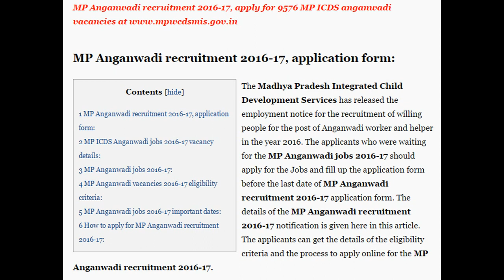MP Anganwadi recruitment 2016-17 | 9576 MP ICDS Anganwadi jobs | Jaggy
The Madhya Pradesh Integrated Child Development Services has released the employment notice for the recruitment of willing people for the post of Anganwadi worker and helper in the year 2016. The applicants who were waiting for the MP Anganwadi jobs 2016-17 should apply for the Jobs and fill up the application form before the last date of MP Anganwadi recruitment 2016-17 application form. The details of the MP Anganwadi recruitment 2016-17 notification is given here in this article. The applicants can get the details of the eligibility criteria and the process to apply online for the MP Anganwadi recruitment 2016-17.